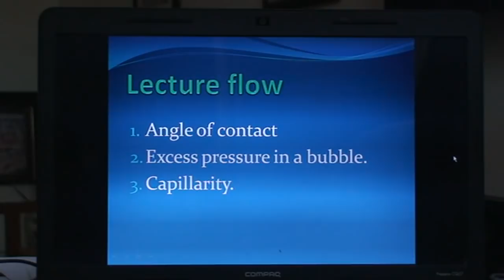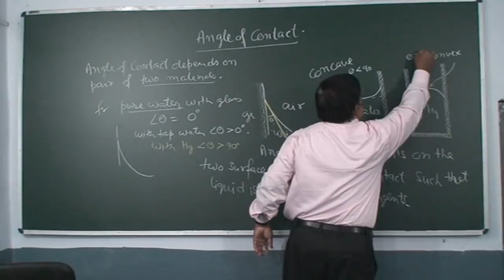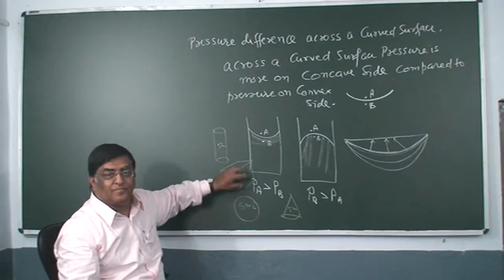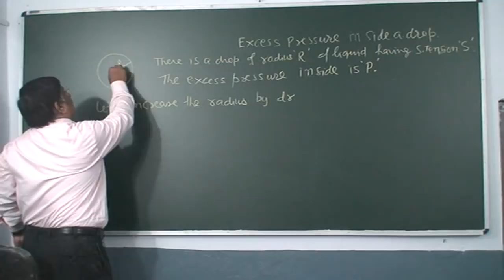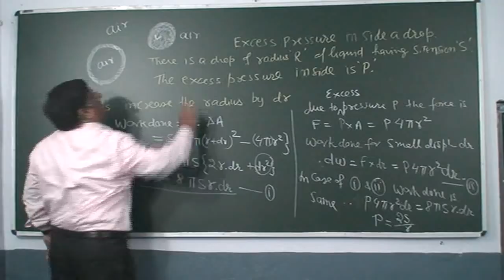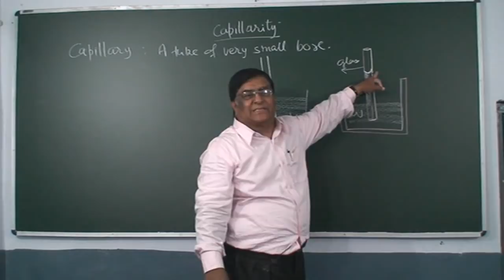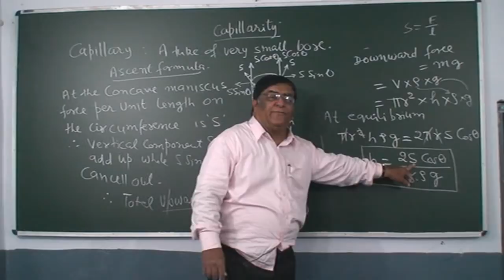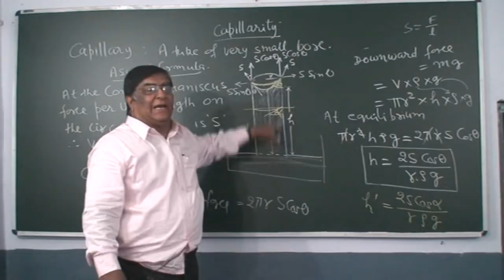XI_77.Surface tension_2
Physics, Class XI  Chapter: Properties of fluids    Topic : Surface tension part 2 .Classroom lecture by Pradeep Kshetrapal. Language : English mixed with Hindi.